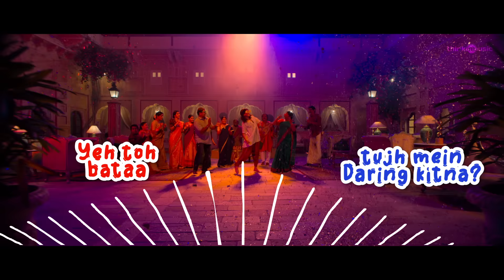Ghost Party Lyric Video | Annabelle Rathore | Hindi | Vijay Sethupathi | Taapsee Pannu | Deepak S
Song: Ghost Party
Music Composed and Produced by Krishna Kishor at Melom studios
Singer - Yashita Sharma
Lyrics - Anurag Mishra
Rap - South Clef
Chorus - Sargam choir

Musician credits:
Additional keys - John Praveen, Alok Mervin
Sonic Additionals - Raghav Wagh
Sound design - Ganesh Waghela
Percussion - Krishna Kishor
Music supervisor - K.S.Maniratnam

Rudra who is a small-time burglar gets into a palace full of ghosts. Along with the ghost, she finds out the mystery about the owner of the palace Annabelle Rathore!

Director: Deepak Sundarrajan
Produced by: Sudhan Sundaram & G.Jayaram
Production House: Passion Studios
Director of Photography: Goutham George
Editor: Pradeep E Ragav
Writer: Deepak Sundarrajan
Additional Dialogues: Deepak Sundarrajan
Executive Producer: A.Kumar
Co-Director: Kannan, Latha R Maniarasu
Choreographer: Dinesh Master
Music Director: Krishna Kishor
Action Director: Dinesh Kasi
Costume Designer: Pallavi Singh
VFX Supervisor: Manikandan.R
VFX: Phantom Digital Effects Private Limited
DI: Knack Studios
DI Colorist: K.S Rajasekaran
Sound Design: Sync Cinemas
Sound Mixing: T Uday Kumar
Audio Label: Think Music

Lyric video by Ranjit Kumar Rajendran (SFTS MEDIA)